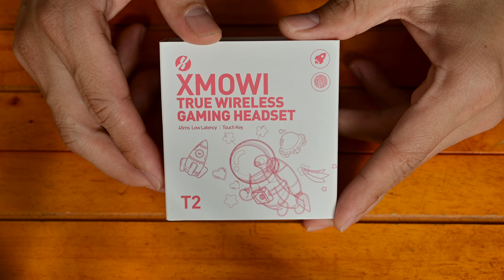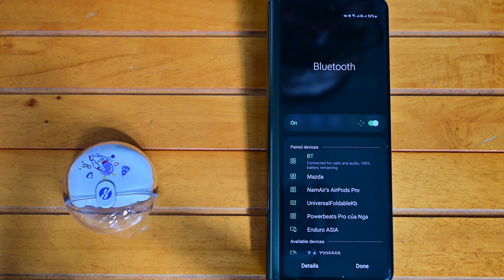XMOWI T2: Tai nghe truewireless giá 319k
. Mẫu tai này mình thấy thiết kế đẹp, nhìn hay hay, hoàn thiện trung bình khá, chất âm trung bình, có thể dùng cho các cháu nhỏ, làm quà vv.

Mời các bạn thảo luận thêm tại

Mấy món đồ mình đang dùng có thể mua ở
Khi anh em mua ở link thì mình sẽ được một chút xíu hoa hồng nha. Mình sẽ dùng tiền đó mua đồ về review tiếp.

tai nghe, xmowi t2, tai nghe bluetooth, tai nghe true wireless, tai nghe không dây,